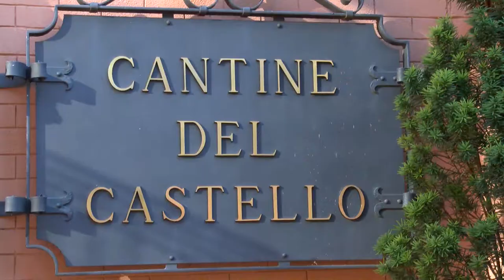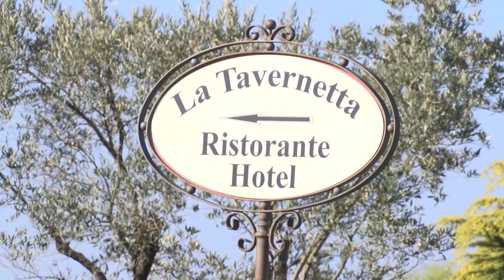GUSTO channel: Castello di Spessa